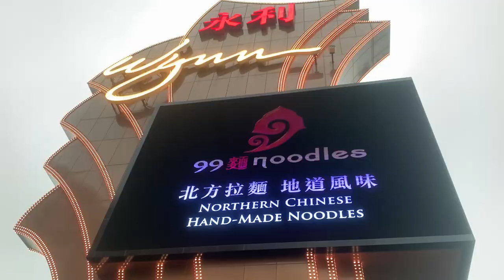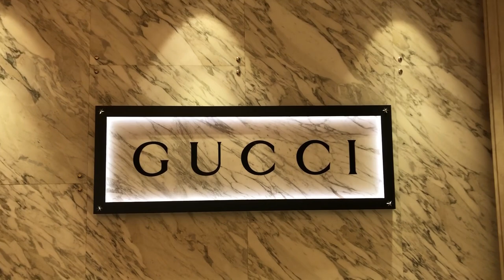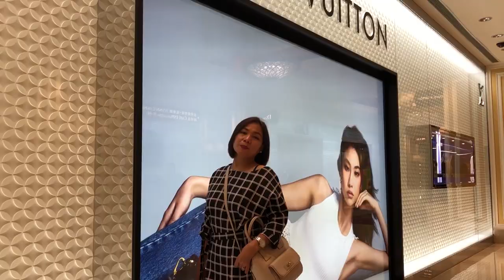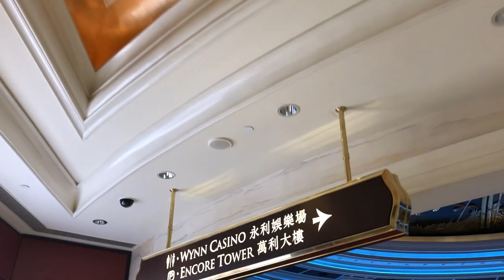WYNN MACAU, FORBES TRAVEL GUIDE FIVE-STAR AWARDS HOTEL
Wynn Macau is a Luxury Hotel and Casino Resort in Macau. The two towers have a total of 1,008 rooms and suites, approximately 2.5 hectares of casino spaces, over half-hectare of retail spaces, casual and fine dining restaurants, spas, salon and pool.
Wynn Macau is operated by international resort developer Wynn Resorts.
Wynn Macau opened to the public on 2006, and its Encore Tower on 2010.
In 2009, Wynn Macau became one of only five hotels in Asia to receive the Forbes Five-Star award.
In 2016, Wynn Macau became only resort worldwide with eight independent Forbes Five-Star awards.
Wynn Macau Wishing Tree is a must-visit show inside the hotel. It is a 3-minute show, interval every 30-minutes with a Golden Dragon show.
In addition to its elegance, a dancing fountain is located in the front lobby, performing different dances, grace with the music.
Recently, for the 6th consecutive year, Wynn Macau maintains the only resort worldwide to win 8 Forbes Travel Guide Five-Star Awards.

Shout out to QUIRINIAN Vloggers:
JOVZ TV Canada
Bos BRUNO TV
Ofelia B
Mommy L
Lady Love
Manong jolz Tv.